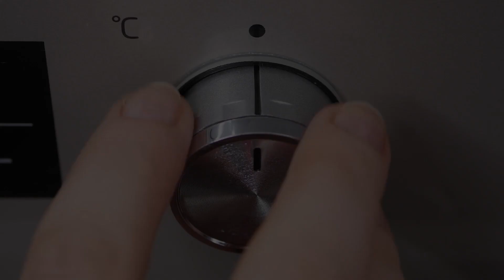Рассыпчатое, тающее во рту песочное печенье по цене красной икры, которое легко приготовить дома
Шедевры современных кондитеров – шоколадное печенье с трещинками Пьера Эрме.
Это шоколадное песочное печенье по рецепту одного из величайших кондитеров современности Пьера Эрме обязательно поселится в вашей тетрадке с рецептами. Прелесть этого печенья не только в том, что оно очень вкусное, рассыпчатое, хрустящее и буквально тает во рту. Это чудесное печенье с кусочками шоколада и морской солью по цене примерно 8 евро за 100 г (в кондитерской маэстро) можно без проблем приготовить самостоятельно, в домашних условиях. Оно легко и быстро делается из простых доступных ингредиентов. К тому же — его можно заготовить впрок, хранить в морозилке и отпекать по мере необходимости.
ИНГРЕДИЕНТЫ:
150 г сливочного масла (хорошо размягченное)
120 г светлого коричневого сахара
50 г сахарной пудры
2 г ванильного сахара (или 1 ч.л. ванильного экстракта)
1 щепотка флёр де сель или мелкая морская соль
180 г пшеничная мука
30 г какао
5 г соды для выпечки или обычной соды
175 г рубленного горького или темного шоколада

Подробное пошаговое описание рецепта со всеми нюансами и примечаниями, читайте на нашем сайте

Успехов вам в ваших кулинарных практиках и экспериментах!
Питайтесь вкусно и разнообразно😋 Мирной жизни, хорошего настроения и приятного аппетита! Спасибо за внимание 😊💖